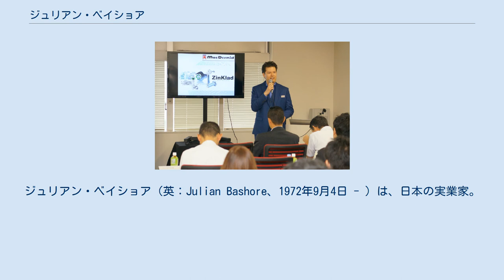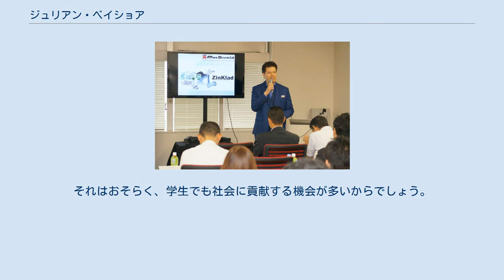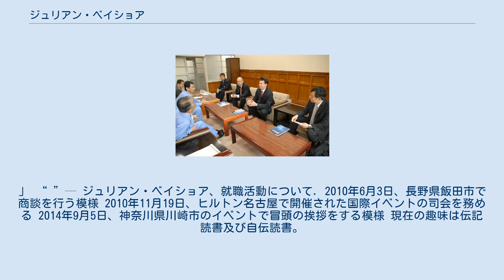ジュリアン・ベイショア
ジュリアン・ベイショア（英：Julian Bashore、1972年9月4日 - ）は、日本の実業家。
アメリカ生まれ。
マクダーミッド・パフォーマンス・ソリューションズ・ジャパン株式会社代表取締役社長。
ボディコート・ジャパン株式会社元代表取締役社長、PPGジャパン（株）元ナショナルセールスマネージャー。
 米国カリフォルニア州サンフランシスコに生まれペンシルベニア州フィラデルフィア郊外で育ち、ペンシルベニア大学ウォートン・スクール でビジネスと日本語をび、在学中に京都日本研究センター（KCJS、当時スタンフォード大学の日本校）へ留学する。
 卒業後PPGインダストリーズにセールスエンジニアとして入社。
入社3年後にPPGインダストリーズ日本法人であるPPGジャパン株式会社での勤務を機に日本での生活を始め、20 年にわたり日本で暮らしている。
 2008年、ボディコートplcの日本法人設立に際し、ボディコート・ジャパン株式会社代表取締役社長に選任される。
その後、化学品業界に戻るためにヘッドハンティングされたことを受け、2013年2月ボディコート・ジャパン株式会社代表取締役社長を退任。
同月、日本マクダーミッド株式会社代表取締役社長に就任した。
 「日本では、大学などの学校を卒業した方の事を「社会人」と呼びますね。
でも、私の故郷のアメリカではその呼び方はありません。
それはおそらく、学生でも社会に貢献する機会が多いからでしょう。
日本ではまだその機会が少なく、これから社会貢献をスタートするという方も多いと思います。
」 “ ”— ジュリアン・ベイショア、就職活動について. 2010年6月3日、長野県飯田市で商談を行う模様 2010年11月19日、ヒルトン名古屋で開催された国際イベントの司会を務める 2014年9月5日、神奈川県川崎市のイベントで冒頭の挨拶をする模様 現在の趣味は伝記読書及び自伝読書。
歴史通。
未来学に関心。